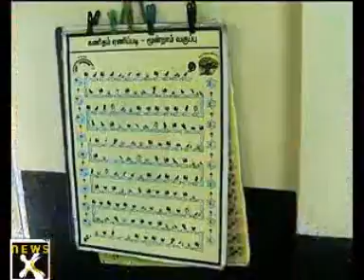V3 in News X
V3 in Nexs X on 2nd Dec 2010